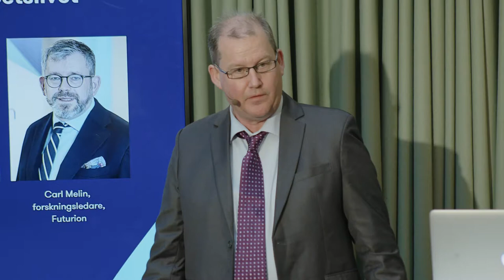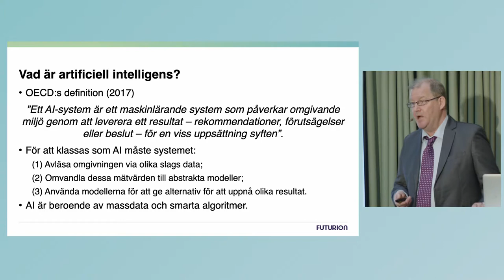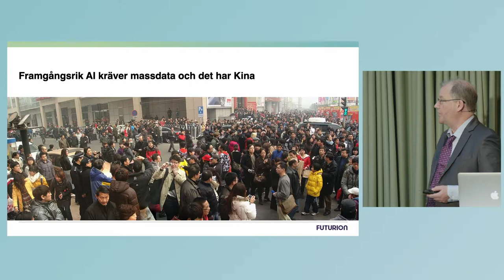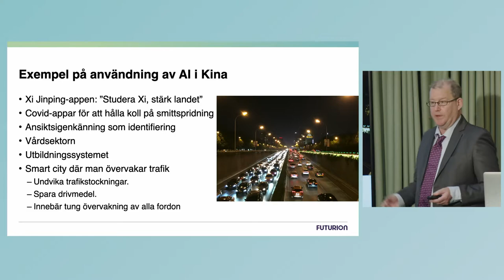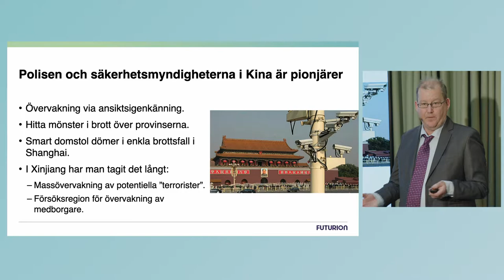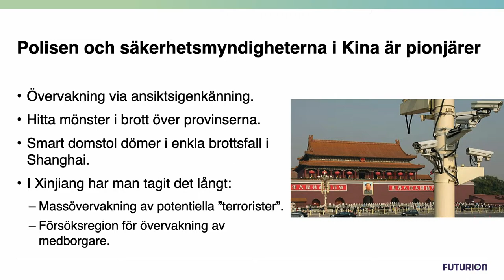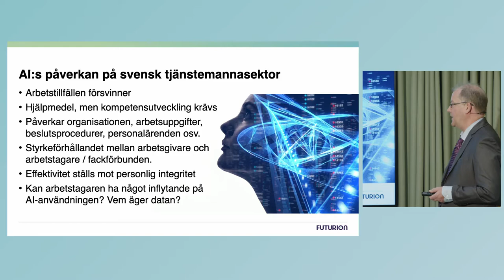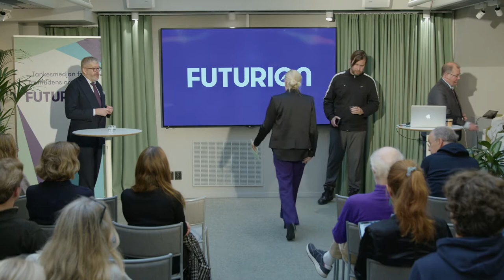Storebror ser dig!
Utvecklingen av artificiell intelligens går mycket fort och så gör även möjligheten att samla in data om människor och deras aktiviteter. När datamängden ökar så blir möjligheterna att analysera den med hjälp av AI allt större. Tankesmedjan Futurion har bett statsvetaren Mattias Burell och Kinaexperten Kristina Sandklef att studera Kina och hur både den kinesiska staten och olika företag använt sig av den nya tekniken.
Studien visar att möjligheterna – men även riskerna – är stora.

Futurion bjuder därför in till ett seminarium för att diskutera vad detta betyder för Sverige och inte minst svenska tjänstemän.

Deltagare:
Rapportförfattare:
Mattias Burell, forskare och statsvetare,

Kommentatorer:
Mattias Beijmo, digitaliseringsexpert och författare
Ann-Therése Enarsson, vd Futurion

Samtalsledare: Carl Melin, forskningsledare Futurion